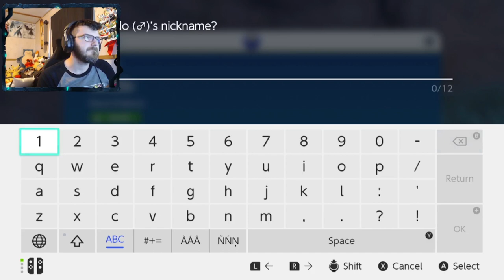BOMBIRDIER THE SKY TITAN | Pokémon Scarlet # 6